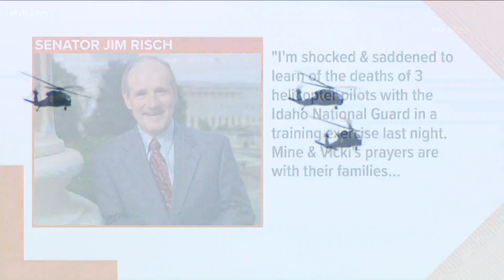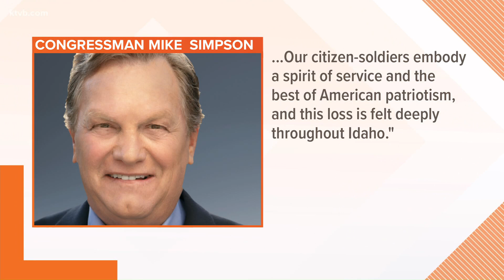Flags ordered flown at half-staff to honor Idaho National Guard pilots killed in helicopter crash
The Black Hawk helicopter went down south of Lucky Peak in the Danskin Mountains at about 8 p.m. during a routine training mission.